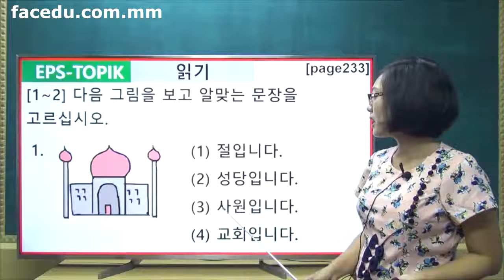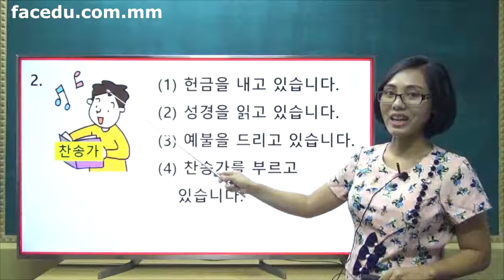Korean Reading Sample 20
💡💡အခုတစ္ပါတ္ စေနေန ့မွာေတာ ့

🇰🇷️🇰🇷️ကုိရီးယား ဘာသာကုိ ေလ့လာေနၾကသူမ်ားအတြက္

✍️📖👄👂အေရး၊ အဖတ္၊ အေျပာ၊ အၾကား

လုပ္ေဆာင္ခ်က္မ်ားထဲမွာမွ အေရးၾကီးတဲ ့

📖အဖတ္ စြမ္းရည္ရဲ ့သင္ခန္းစာ (၂၀) ကုိ ဆရာမ မုိမိုခ်ိဳ၀င္း နဲ ့အတူ နမူနာ ဗီြဒီယုိၾကည့္ျပီး ေလ့က်င့္ခန္းေတြကုိ ေျဖၾကည့္ဖုိ ့ဖိတ္ေခၚပါတယ္

ဒါ့အျပင္ သင္ခန္းစာေတြ ပုိမုိေလ့လာခ်င္ေသာသူေတြအေနျဖင့္ 🎞️🎞️ ဗီြဒီယုိမ်ားကုိ လည္း တြင္ တစ္လ ၅၀၀၀ က်ပ္ ျဖင့္ ၀င္ေရာက္ေလ့လာႏုိင္ပါတယ္

📞📞ဆက္သြယ္ စုံစမ္းရန္- ၀၉၉ ၅၃၃ ၀၃၀ ၃၃ ႏွင့္

📺📺ေန ့တုိင္း အဖတ္ စြမ္းရည္ ေလ့က်င့္ခန္း သင္ခန္းစာ ဗီြဒီယုိမ်ားကုိ တင္ေပးသြားမွာျဖစ္လုိ ့ FACEDU Page ကုိ 👍like,📝comment, ↩️share လုပ္ျပီး ေစာင့္ေမွ်ာ္ၾကည့္ရွဳေပးပါအုံး ခင္ဗ်